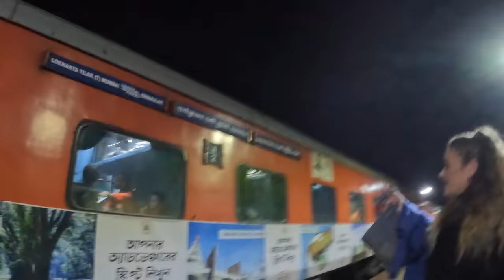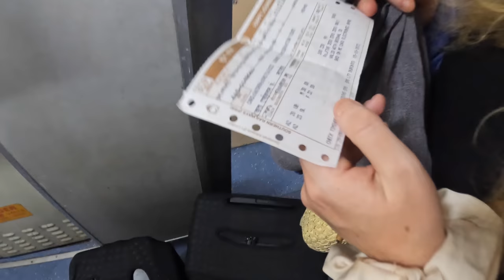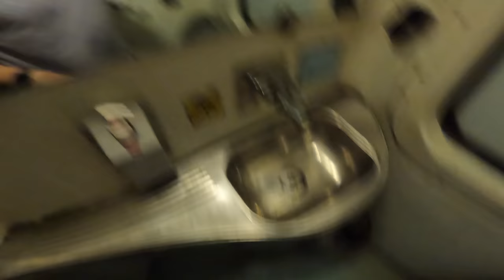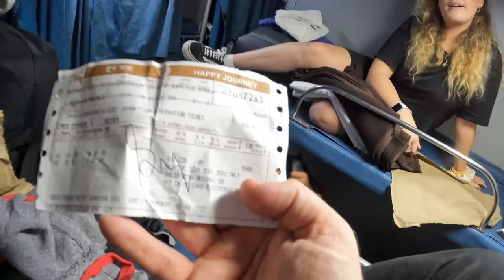Overnight Train in INDIA (2nd Class AC Sleeper KERALA to GOA) THIS is what it is like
Overnight Train in INDIA We took our first overnight sleeper train here in India as we made the 14 hour trip from Kerala to Goa. This journey was our first ever overnight sleeper train and what an experience it was.

If you plan to visit India and want to use overnight sleeper trains we hope this video helps you.

➡️👫 Our Story
We are Samantha & Caolan, from Dublin Ireland.
In late 2020 we decided to sell everything we own and travel the world.
We document all our adventures and share them with you on our Youtube Channel.

SHOP 🛍
🎥 OUR CAMERA GEAR
🎒BACKPACKING GEAR

DEALS 🤑
✈️ ✅  Our Travel Insurance

💻 Skillshare - Get Unlimited access to online class
Here is your 1 month FREE

🍏 Nutrition on the Go!